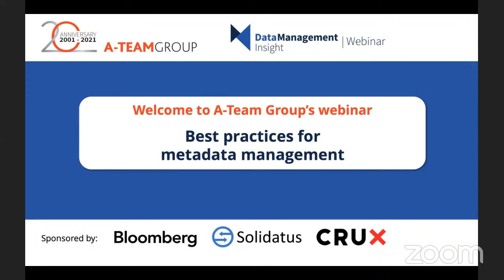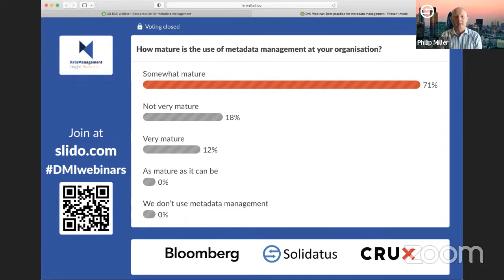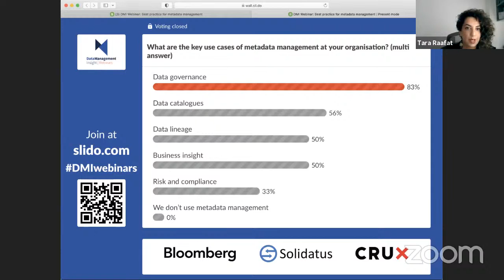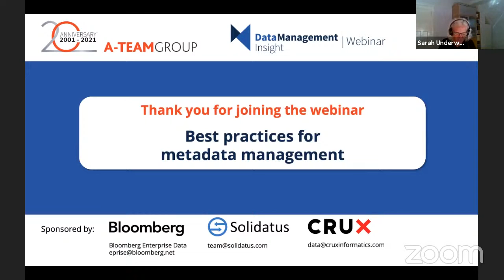A-Team LIVE Webinar- Best practices for metadata management strategy (data governance/lineage)